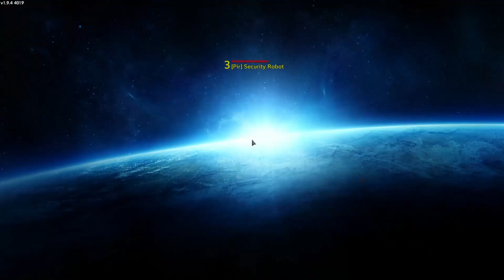A Grand Journey EP28, Empyrion Galactic Survival